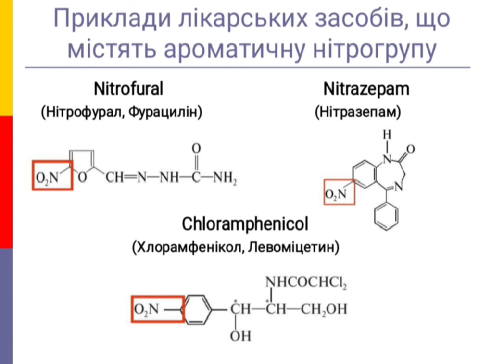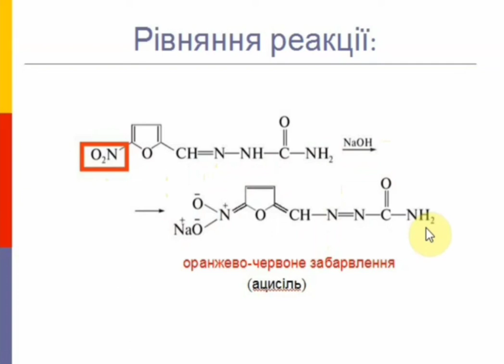Фармацевтична хімія. Якісна реакція на нітрогрупу